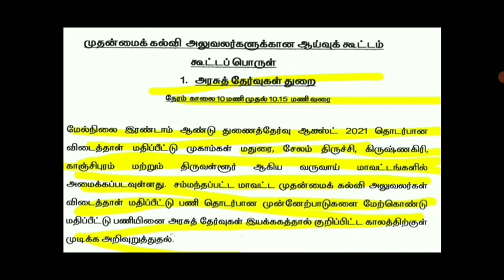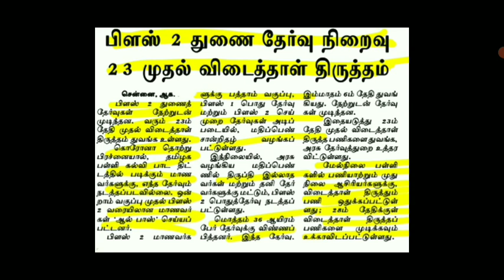TN 12TH STD PUBLIC EXAM-2021 PAPER VALUTION II TN +2 PRIVATE CANDIDATE & SUPPLEMENTARY EXAM RESULTS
TN SCHOOLS REOPENING 9,10,11,12TH STD STUDENTS SEPTEMBER-1 TN EDUCATION DEPARTMENT SHOCKING NEWS

TN SCHOOLS REOPEN 9 TO 12TH STUDENTS SEPTEMBER-1 II TN  10,12TH  SCHOOLS REOPEN CLASS EDUCATION NEWS

TN SCHOOLS REOPENING 9,10,11,12TH SEPTEMBER-1 II TN GOVT 38 DISTRCTS CEO SCHOOL REOPENING GUIDELINES
TN COLLEGE REOPENING SEPTEMBER-1 II TN COLLEGES UNIVERSITY REOPENING S.O.P TN GOVERNMENT RELEASED

TN SCHOOLS REOPENING SEPTEMBER-1 II TN 9,10,11,12TH SCHOOL REOPEN TN PARENTS' TAMILNADU GOVT REQUEST
TN COLLEGES UNIVERSITY REOPEN LATEST NEWS II TN COLLEGES REOPEN SEPTEMBER-1II LATEST NEWS MINISTER

TN SCHOOLS REOPENING LATEST NEWS II TN 9,10,11,12TH STD SCHOOLS REOPENING SEPTEMBER-1 BREAKING NEWS
TN SCHOOL REOPENING 9,10,11,12TH STD SEPTEMBER-1TN GOVERNMENT OFFICIAL UPDATE TN SCHOOL REOPEN SHIFT

TN SCHOOL REOPENING 9,10,11,12TH STD STUDENTS OFFICIAL MEETING UPDATE II SCHOOL REOPEN LATEST NEWS
TN SCHOOLS REOPENING OFFICIAL NEWS TAMILNADU 9,10,11,12TH SCHOOL REOPEN SEPTEMBER EDUCATION MINISTER
TN SCHOOL REOPENING SEPTEMBER MONTH II 9,10,11,12TH STD SCHOOL REOPEN SEPTEMBER-1 EDUCATION MINISTER
TN 9,10,11,12TH STD SCHOOLS REOPENING SEPTEMBER MONTH II TN CM STALIN & EDUCATION DEPARTMENT MEETING

TN SCHOOL COLLEGE REOPEN LATEST NEWS TN GOVT TODAY IMPORTANT MEETING EDUCATION, HEALTH DEPARTMENT

TN 10TH STD ALL PASS BATCH-2020-21STUDENTS RESULTS AUGUST-23 II 10TH STD MARKS SHEET? OR ALL PASS ?
TN 12TH STD SUPPLEMENTARY & PRIVATE CANDIDATE PUBLIC EXAM-2021 FINISHED +2 PAPER VALUTUON AUGUST-23

TN SCHOOL COLLEGE REOPENING LATEST NEWS  TN CM & EDUCATION DEPARTMENT,HEALTH DEPARTMENT MEETING NEWS

TN SCHOOL COLLEGE REOPENING SEPTEMBER LATEST NEWS TN CM & EDUCATION HEALTH DEPARTMENT MEETING UPDATE
TN SCHOOL COLLEGE REOPENING LATEST NEWS II SEPTEMBER SCHOOL COLLEGE REOPEN TN CM MEETING TODAY NEWS
TN 10TH STD 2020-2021 ALL PASS STUDENTS II 10TH PROVISIONAL MARK SHEET TN GOVT OFFICIAL UPDATE
TN 10TH STD ALL PASS STUDENTS MARKS LATEST UPDATE II TN EDUCATION DEPARTMENT OFFICIAL NEWS ##JUSTIN
TN Schools and Colleges reopening Latest News School College Reopen September Cm meeting
TN 9,10,11,12TH STUDENTS SCHOOLS REOPENING LATEST II TN 10,11,12TH PUBLIC EXAM REFRESH COURSE MODEL

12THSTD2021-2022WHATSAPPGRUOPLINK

TN 10,12TH STD PUBLIC EXAMINATION-2021-22 PATTERN CHANGES TN EDUCATION DEPARTMENT OFFICIAL UPDATE
TN SCHOOL REOPEN 9,10,11,12TH STD STUDENTS SCHOOL REOPEN II TN 38 DISTRCTS CEO MEETING COMING AUG-17
TN SCHOOL REOPENING I TENTATIVE ALTERNATIVE ACADEMIC CALENDAR PLAN-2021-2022 SCHOOL REOPENING PLAN

SCHOOL REOPEN TRAGEDY HAPPENED TO STUDENTS SHORTLY BEFORE OPENING OF STATE GOVT SCHOOL IN AUGUST
TN SCHOOL REOPEN 9,10,11,12,TH STD STUDENTS SEPTEMBER-1 TN DISTRCTS CEO EDUCATION DEPARTMENT ORDER

TN 9,10,11,12TH STD STUDENTS SCHOOLS REOPEN GUIDELINES UPDATE II TN SCHOOL REOPEN EDUCATION MINISTER
TN SCHOOL REOPEN 9,10,11,12TH  STUDENTS SEPTEMBER TN SCHOOL EDUCATION HIGH LEVEL COMMITTEE MEETING
TN SCHOOL REOPEN LATEST UPDATE II TN 9-12TH STD SCHOOL REOPEN TN DISTRCTS CEO ORDER LATEST NEWS
TN 10TH STD ALL PASS STUDENTS NO MARK SHEET II ONLY AII PASS CERTIFICATE TN EDUCATION MINISTER NEWSTN SCHOOL REOPEN SEP-1 9,10,11,12THSTD STUDENTS TN EDUCATION DEPARTMENT MINISTER OFFICIAL UPDATE
TN 9,10,11,12TH STUDENTS SCHOOL REOPEN TANTATIVE SEPTEMBER-1 TOMMOROW TN EDUCATION MINISTER MEETING

TN SCHOOL REOPEN REQUEST  12TH STD  STUDENT LATEST NEWS II TN SCHOOL REOPEN 12TH STD STUDENTS JUSTIN
TN SCHOOL REOPEN 9,10,11,12TH STD STUDENTS AUGUST MONTH TN  GOVT LATEST NEWS II TANTATIVE PLANING
TN 12TH MARK SHEET TN EDUCATION MINISTER REQUEST II SAPIENZA UNIVERSITY B.E ADMISSION +2 ORIGINAL
TN 12TH STD STUDENTS COLLEGE ADMISSION-2021-22 II ENGINEERING COLLEGE ADMISSION INTERNAL ALLOTMENT
TN 12THSTD ENGINEERING COLLEGE ADMISSION-2021-22 +2 TAMILMEDIUM STUDENTS INTERNAL ALLOCATION NEWS
TN SCHOOLS REOPEN LATEST NEWS II TN 10,11,12 SCHOOL REOPEN MEETING LATEST UPDATE BREAKING NEWS
NEWSCHANNELLINK12THSTDONLINE CLASS

TN SCHOOLS COLLEGE REOPEN LATEST NEWS II TN SCHOOL REOPEN TN EDUCATION MINISTER OFFICIAL UPDATE
TN SCHOOLS REOPEN LATEST II STATE GOVT  ALL PASS II TN GOVERNMENT REQUEST II TN 10,11,12 PRIVATE AIIPASS
TN SCHOOL COLLEGE REOPEN LATEST UPDATE II TN SCHOOL REOPEN II ICMR AIMS SCHOOL REOPEN II APPROVED